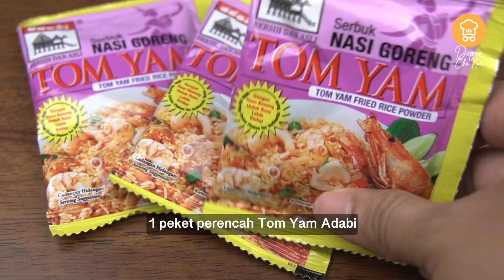Nasi Goreng Tomyam Sedap Dan Ringkas